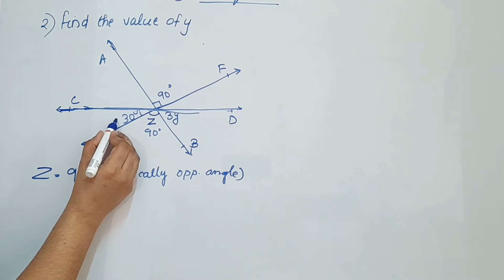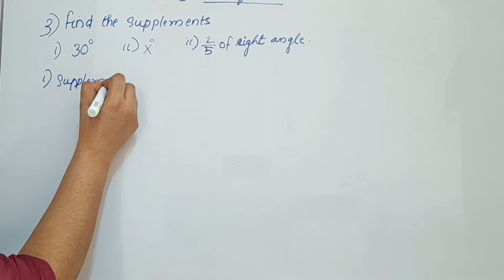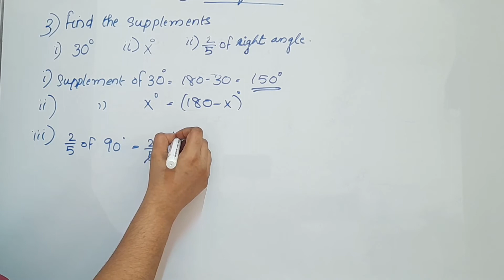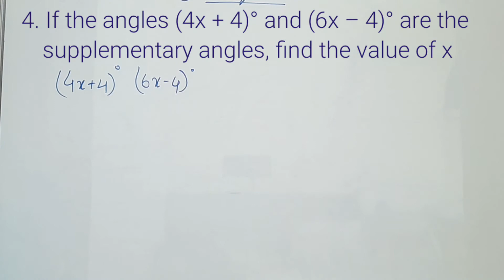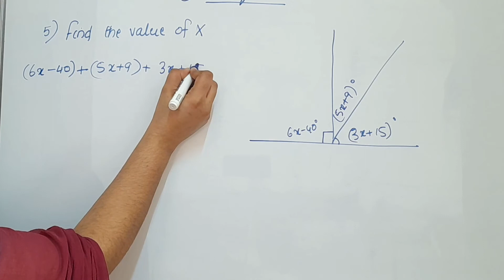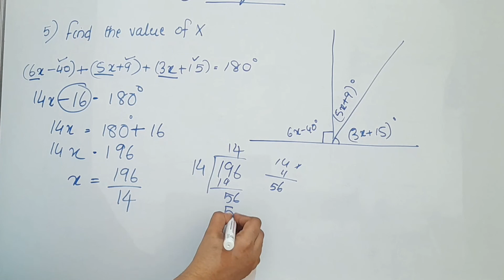Class 7 Chapter 5 Lines And Angles Extra Questions CBSE Maths In Malayalam/CBSE Classes By Grace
Topics
cbse class 7 maths
cbse maths class7 chapter 5
cbse maths class7 lines and angles
cbse class 7 chapter 5 introduction in malayalam
class7 maths chapter 5 in malayalam